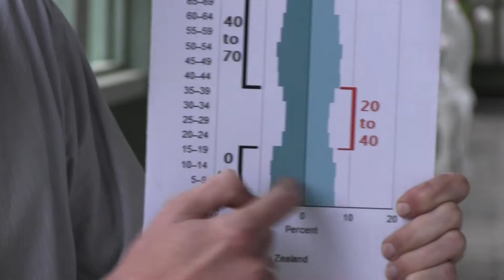Andrew Frame: What Does Hawke's Bay need?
Develop the businesses we have so kids will stay in the bay